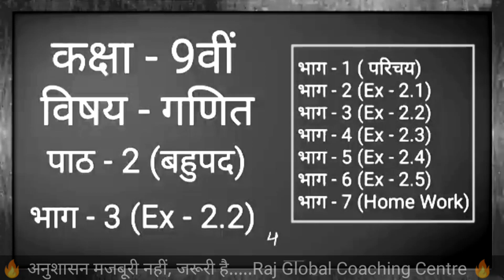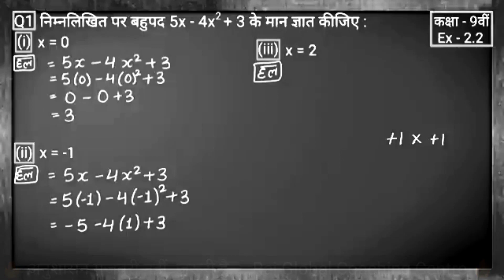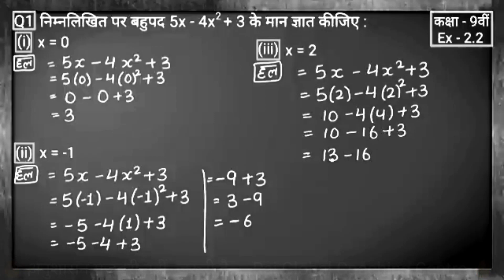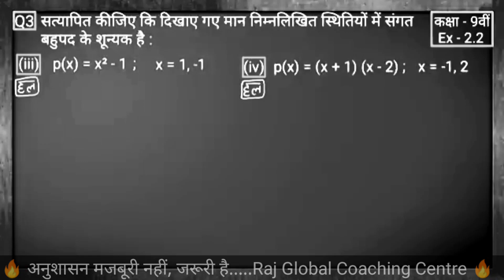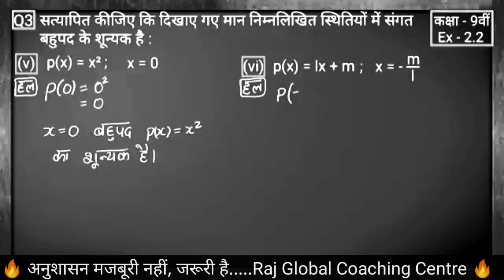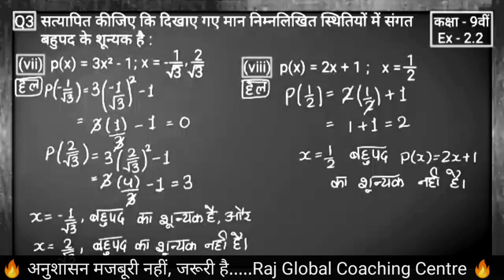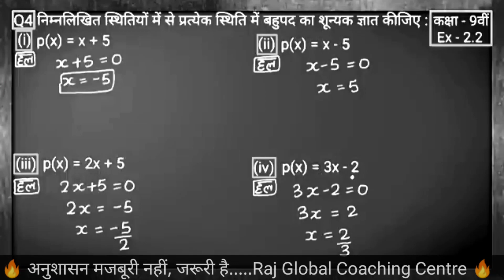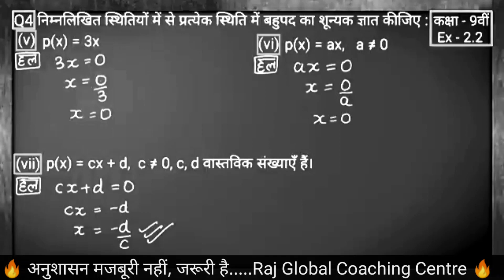कक्षा - 9 गणित पाठ - 2 बहुपद 2.2 | Class 9 Maths Chapter 2 Ex 2.2 in hindi | Polynomials class 9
Hindi Medium Class 9th Maths Chapter 2 polynomial,
NCERT Class 9th Maths Hindi Medium,
MP Board NCERT Class 9th Maths
UP Board NCERT Class 9 Maths,
NCERT Maths Class 9 Chapter 2
polynomial
polynomials
polynomial class 9
bahupad
bahupad class 9
class 9 maths
polynomial class 9th
9 class polynomial
NCERT की कक्षा 9 वीं का गणित के अध्याय 2 बहुपद के सभी सवालों के हल, हिन्दी माध्यम के छात्रों के लिये ।
NCERT Class 9 Maths Chapter 2 Polynomials,
 Solutions of All the Problems for Hindi Medium Students.